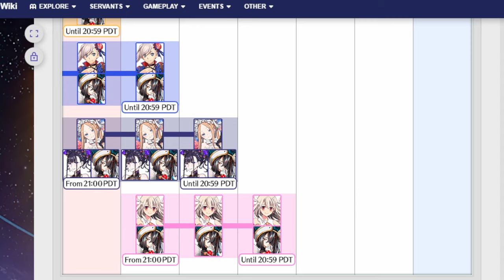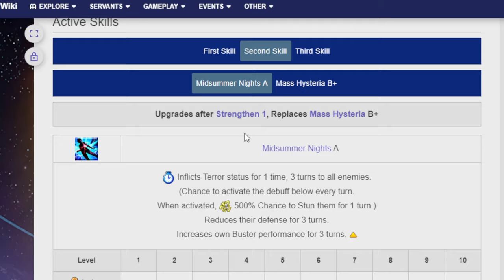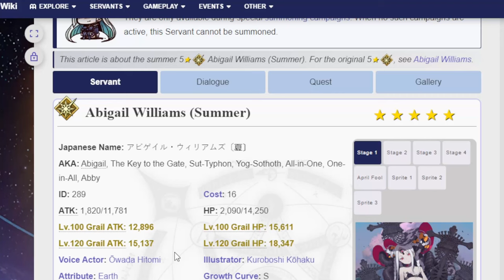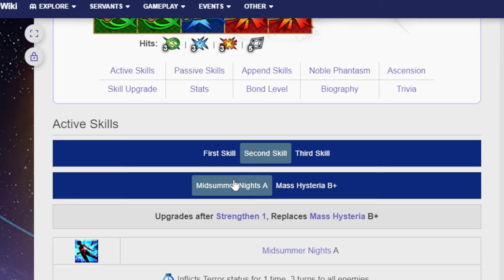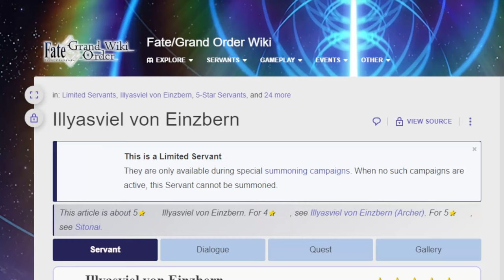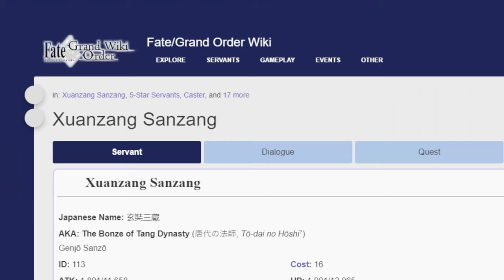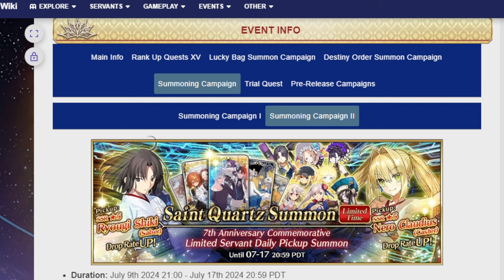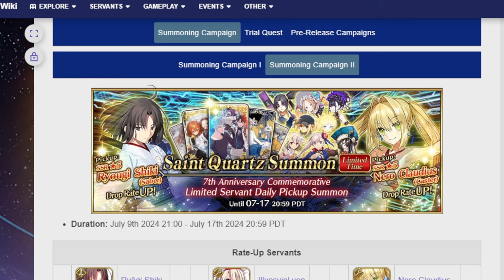Looking at Summer Abby and Illya for the 7th Anni daily pickup banner! FGO NA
Finally it's all over!